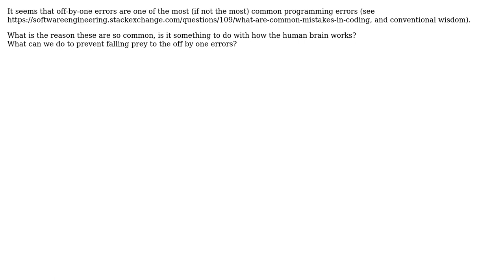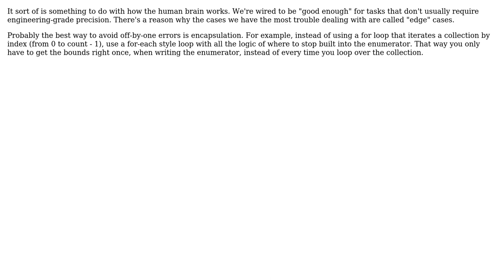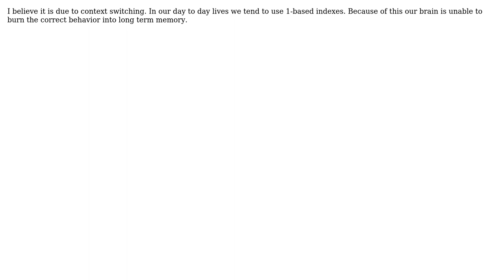Software Engineering: Why are off by one errors so common and what can we do to prevent them?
With thanks & praise to God, and with thanks to the many people who have made this project possible! | Content (except music & images) licensed under CC BY-SA | Music | Images & others | With thanks to user Mason Wheeler user Malfist user ChaosPandion and the Stack Exchange Network Trademarks are property of their respective owners. You are responsible for your own actions.